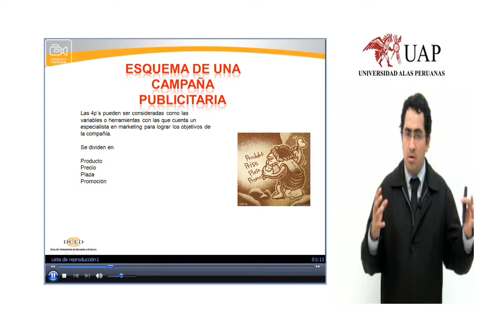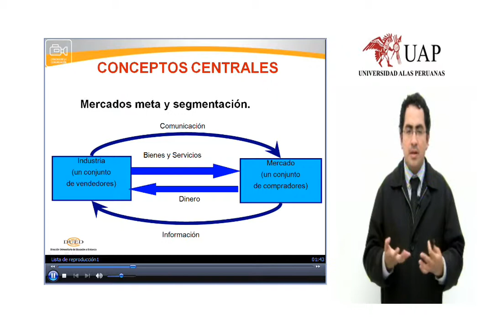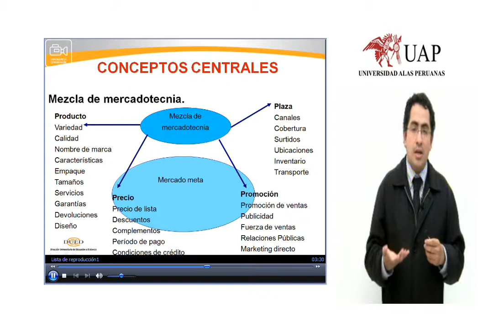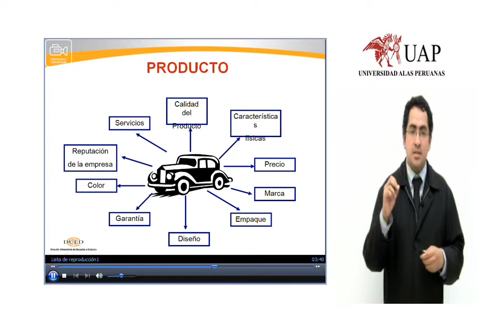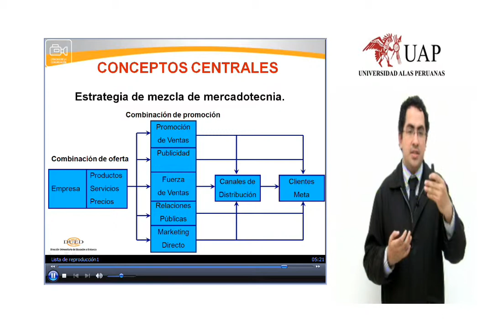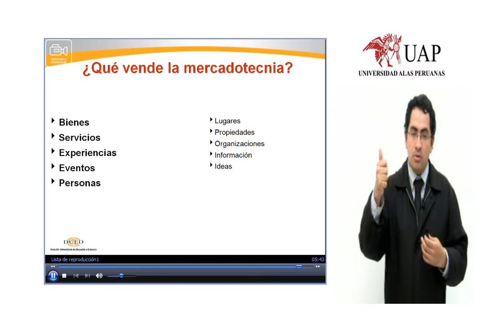COMUNICACIÓN: Publicidad II, Esquema de una Campaña Publicitaria